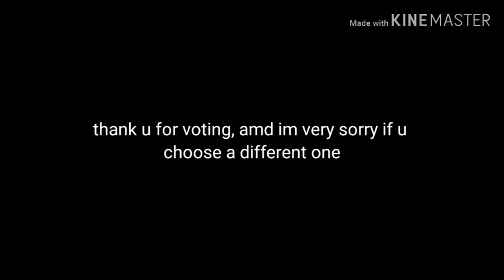The winner for the story I'm doing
U.U thx for all ur votes, I appreciate it. I'll do 2 today